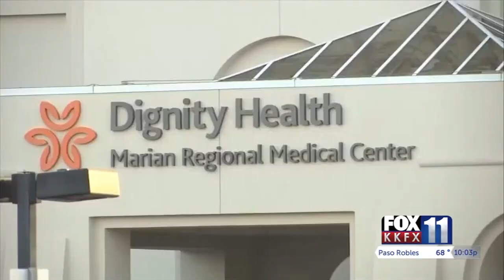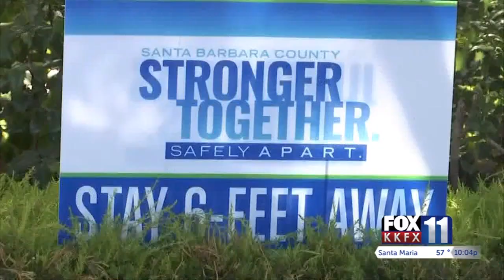Santa Maria leaders and Santa Barbara County Public Health discuss surge of cases